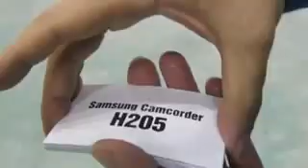Mistrz rzucania kartkami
Mistrz :D